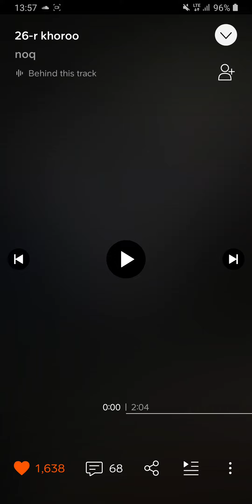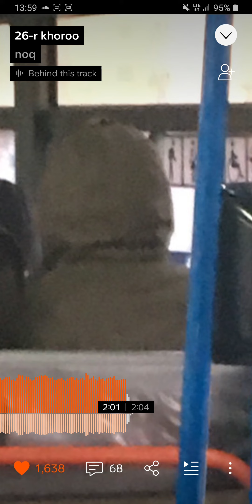noq 26-r khoroo